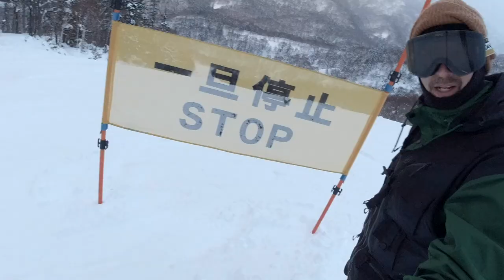S LOG 2021 December 22 - Volcom Vest -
I recommend ORORO brand clothing and gear for those who live, work, and play in cold weather.  Battery included and all products have heating sections included!  Stay warm!
Check out their cool line of products to keep you warm!

I use music from Artlist for most all of my projects!  This is the best music service that I have come across and I highly recommend it to other creators and anyone who is looking for great music for any kind of video project!  Click the link below to sign up!  You will get 2 months free by clicking through my links!